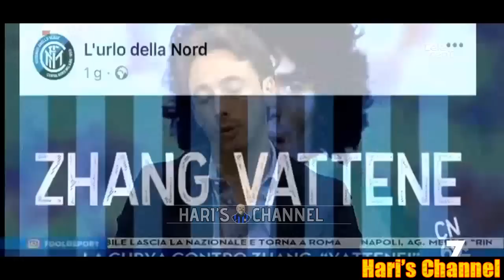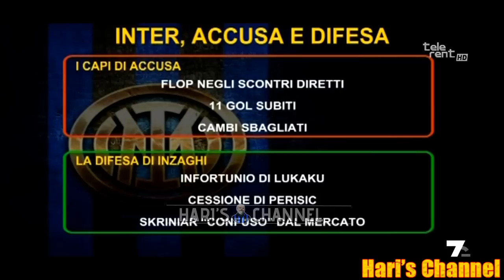TRAMONTANA: "LA PROTESTA DELLA CURVA CONTRO ZHANG? C'E' UN MOTIVO SE I TIFOSI SI SONO STANCATI..."